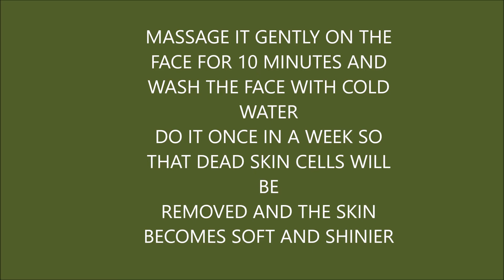BRIDAL GLOW FACE PACKS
Hi everyone!!Every bride wants her skin to be glowing and flawless and also picture ready on the big day.So here are some tips and tricks to get the picture perfect face and glowing skin.